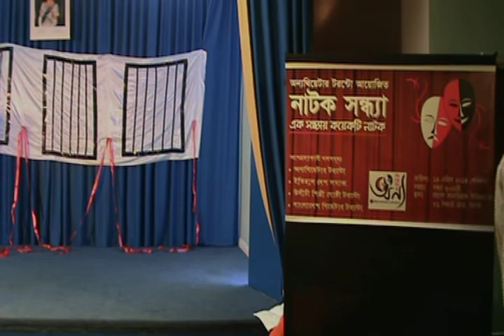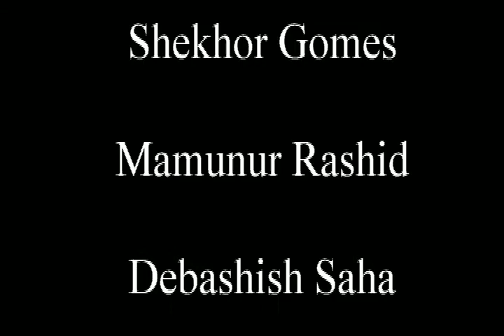Jononi Birangana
Written:
Mannan Hira

Direction:
Mamunur Rashid

Acting:
Shekhor E Gomes
Mamunur Rashid
Debashish Saha
Nirbachita Bhattacharia
Shadhon Sarkar
Habibullah Tori
Tanuka Sayed
Anup Sen Gupta